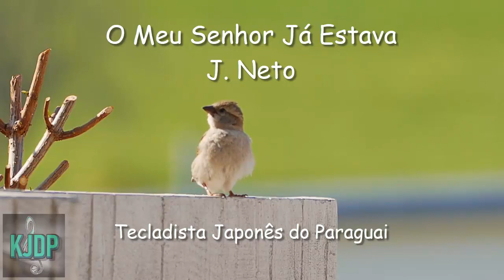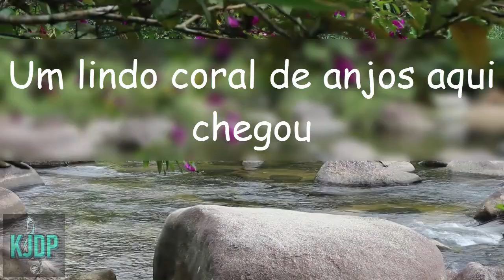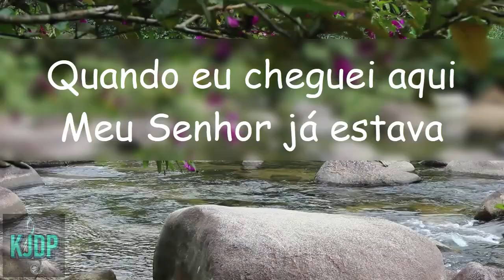MEU SENHOR JÁ ESTAVA J. NETO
PARA OUVIR O LOUVOR (NÃO TENTE SOZINHO - J NETO) É SÓ CLICAR

QUANDO EU CHEGUEI AQUI MEU SENHOR JÁ ESTAVA
NO MEIO DA IGREJA ELE PASSEAVA

UM LINDO CORAL DE ANJOS AQUI CHEGOU
VIERAM ACOMPANHANDO O MEU SENHOR
A MESA ESTÁ POSTA E NÃO FALTA NADA

A ESSÊNCIA DO AMOR ELE DEIXOU AQUI
ESSE CHEIRO SUAVE VAI NOS FAZER FELIZ
TIROU DO MEU CORAÇÃO TODAS AS MÁGOAS